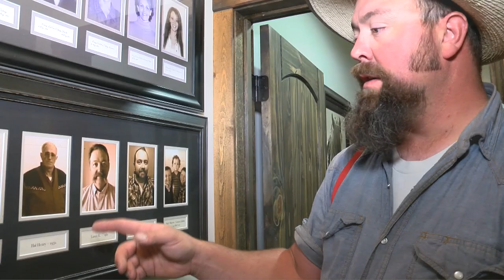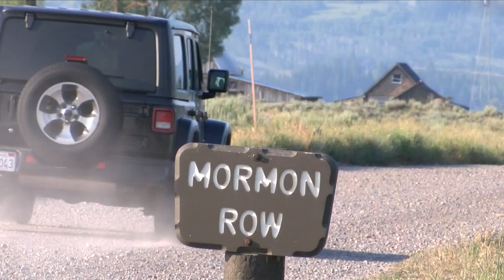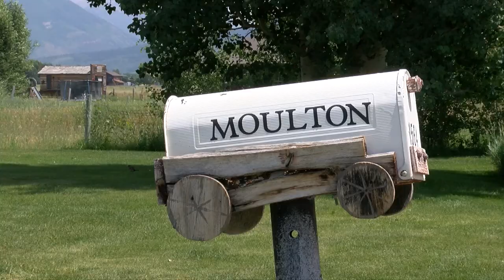The Old Ways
We visit the farm of AJ & Kortnee Woolstenhulme of Teton Valley, Idaho. With the help of their four children they are recapturing the spirit of a working farm and ranch right out of the 18 hundreds. They are the 6th generation of the family to work the land below the Grand Tetons and are on a mission to keep "The Old Ways," alive.

Using draft horses and antique farm equipment -- found on the land and restored -- they are plowing and cutting hay the way their ancestors would have done it. They are preserving the tradition of "Loose Stack Hay," done in the days before the hay was bailed.  And on the farm, friends and family tell us the stories of the past -- and the legend of the two most famous barns in America.